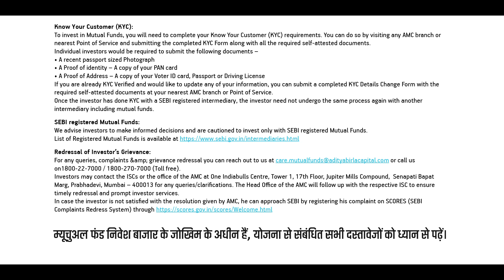Aditya Birla Capital_3in1 Multi Asset Allocation Fund